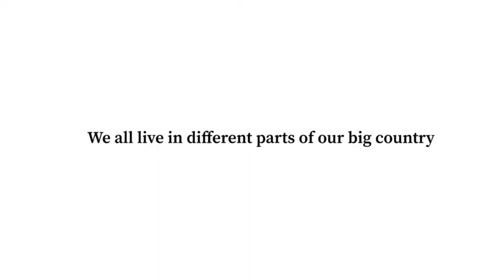Russian ATC football team.